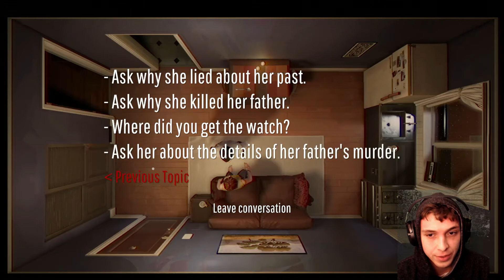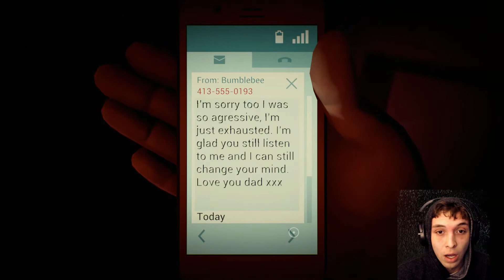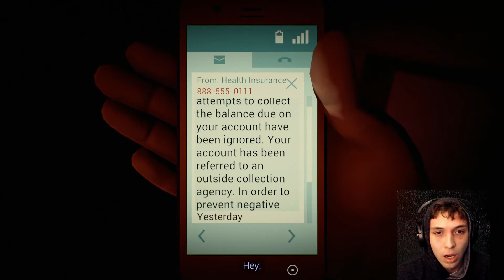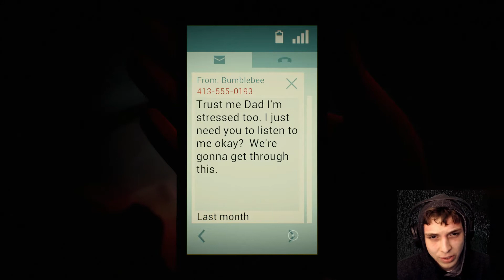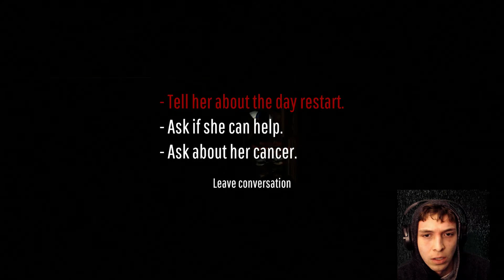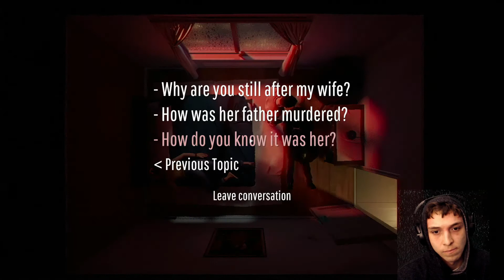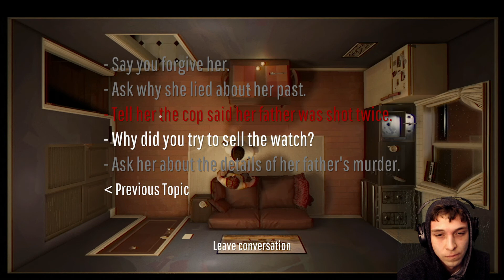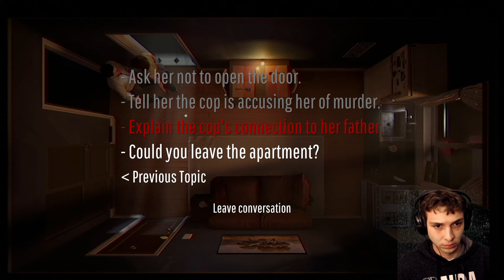Twelve Minutes: Part II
The endless cycle continues...